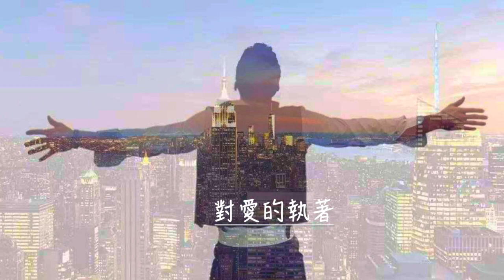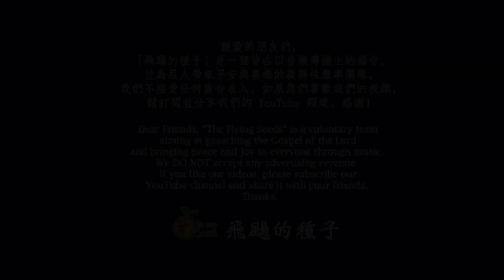我的未來不是夢/ 流行民歌- 飛颺的種子 合唱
作詞：陳家麗
作曲：翁孝良
原唱：張雨生

你是不是像我在太陽下低頭
流着汗水默默辛苦的工作
你是不是像我就算受了冷漠
也不放棄自己想要的生活

你是不是像我整天忙着追求
追求一種意想不到的溫柔
你是不是像我曾經茫然失措
一次一次徘徊在十字街頭

因爲我不在乎別人怎麽說
我從來沒有忘記我
對自己的承諾 對愛的執著

我知道我的未來不是夢
我認眞的過每一分鍾
我的未來不是夢
我的心跟着希望在動
我的未來不是夢
我的未來不是夢
跟着希望在動

對自己的承諾對愛的執著

我的未來不是夢
我的未來不是夢
我的未來不是夢
跟着希望在動

我的未來不是夢
我的未來不是夢
我的未來不是夢
我的未來不是夢
跟着希望在動

1997 年 11 月，台灣一顆耀眼的新星張雨生殞落了，多少廣大的群眾為之震驚、悲痛！雨生在他短暫的年輕生命𥚃，以他驚人的才華，和悲天憫人的情懷，創作、演唱了多首膾炙人口的歌曲，充滿了愛和正能量，振奮多少人心！人如其歌，他本人的清純、正派、陽光、善良和熱愛生命，更為社會注入一股清流，啓發了無數的人，令人懷念不已！

1988 年他的成名代表作「我的未來不是夢」更成了永遠的經典！為了追求自己的理想、自己的所愛奮鬥，不畏人言，不懷憂喪志，信守對自己的承諾、對愛的執著，奮勇向前，讓理想不再是夢，而是成了邁向光明的動力！不論在任何世代，這首歌都能給人莫大的鼓舞！

我們「飛颺的種子」懷著誠摯的心，以三部和聲再度演繹這首經典之作，以𠄘繼雨生濟世愛人的情懷，及緬懷他這顆在我們心中滑過的流星！

請戴上耳機聽，聽出我們的心聲。也請幫我們廣傳，讓更多的人感受到這份溫馨。謝謝！🙏🙏🙏

「我的未來不是夢」小編後語：

小時候學騎自行車，爸媽安慰著說「總要摔跤幾次才學得會啊！」於是他們在後面扶著我跑上一段，再悄悄地放手；當我發現沒有扶持時，害怕恐慌總得讓我摔個四腳朝天，但反覆經過幾次受傷再起，也就自然學會了。那種迎著風的自由與喜悅，竟也難以言語形容。人生第一次的所謂「成就感」，就這樣深刻在心中。

成長中我們不是也總是在這種跌倒再起的經歷中，一步步向前進取嗎？但畢竟這社會冷酷現實多了，我們不僅是挑戰著自己的意志，也挑戰著如排山倒海般環境所帶來的壓力。其實人生就缺一帆風順，失敗必在所難免，而不在乎外界的眼光，持續在挫敗中再戰崛起，就需要足夠的勇氣與毅力了。

「我的未來不是夢」在張雨生清亮質樸的聲音詮釋中，唱出年輕世代不畏艱難，相信成功就在眼前的執著；用簡單平鋪直敘的文字，道出努力向前邁進，實踐夢想的心境。

感謝有這首勵志好歌在世間流傳，一直陪伴著我們這個世代，也不斷地喚醒與激勵著年輕人為實踐夢想努力向上的心。

*版權聲明：
我們是以詩歌傳播福音的非營利團體，不作任何商業行為，如果影音內容有侵犯版權，請告知，我們會撤掉影片。以上影片版權歸版主所有，請勿任意轉載或用於商業行為。